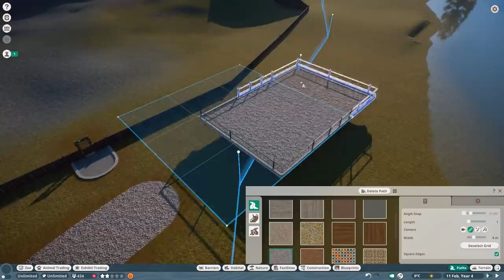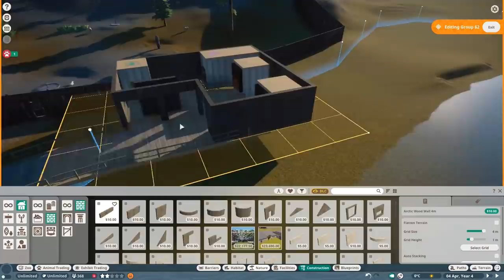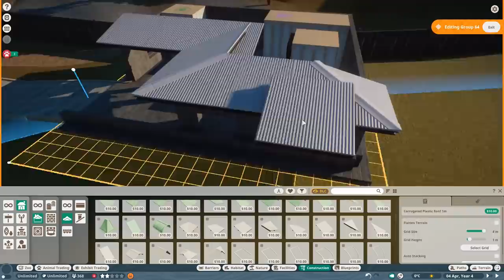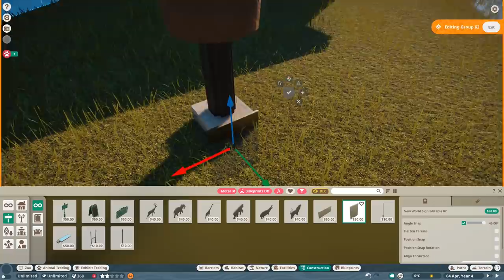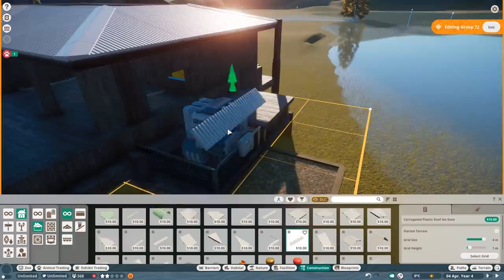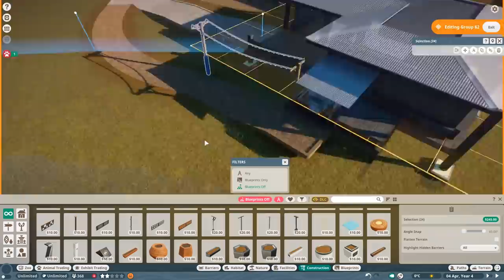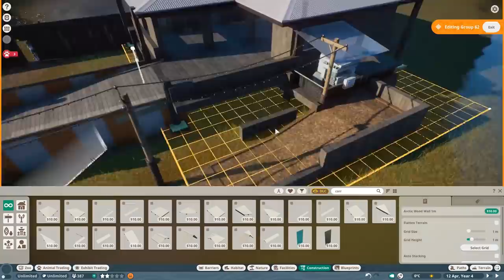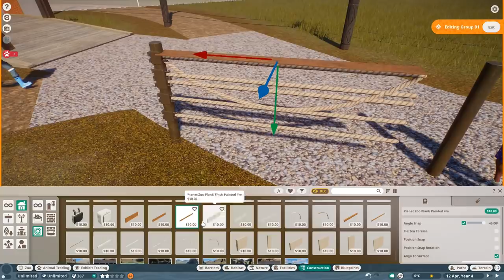Dall Sheep Habitat Research Farm - Planet Zoo Arctic DLC Speed Build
Welcome to Planet Zoo Arctic Pack and AREI - the Arctic Research & Entertainment Institute that takes care of the polar environment, especially their wildlife like Polar Bears, Reindeers and much more!

//Planet Zoo//

Specs:
i7 8770k
RTX 2080Ti
16GB DDR4